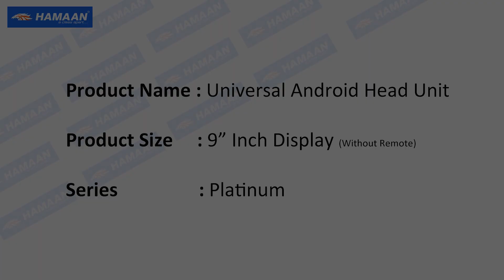Hamaan Android System 9 inch (Platinum Series) with DSP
- 2GB RAM / 32 GB Storage
- 720p HD Panel
- Android Version 10
- Mirror Link / Wifi / Navigation